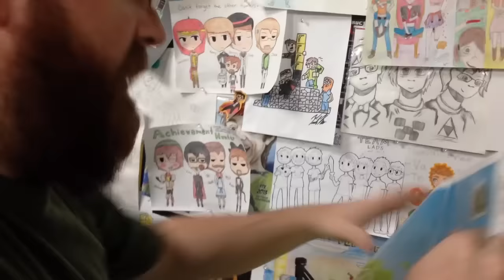Let's Play: GTA V - Jack's Heist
In this week's Let's Play GTA V, it's Jack's turn to plan out a heist!